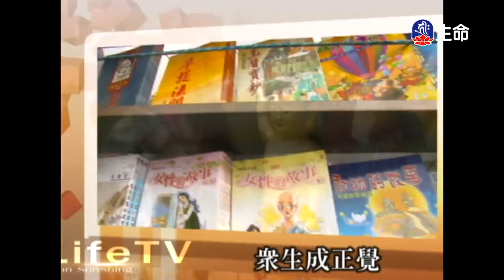解脫生死-1_海濤法師心靈講座_(lifetv_20200125_03:00)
海濤法師心靈講座_解脫生死。